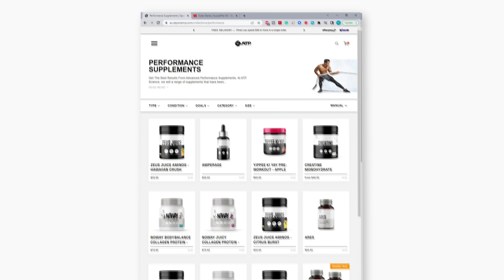This is how you adapt to FIFA 23!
This FIFA 23 video will reveal to you how to adapt to the new iteration, and in particular how to avoid bad habits you are sustaining in FIFA 22.

I generally reply to everyone within the first 24 hours of the upload!